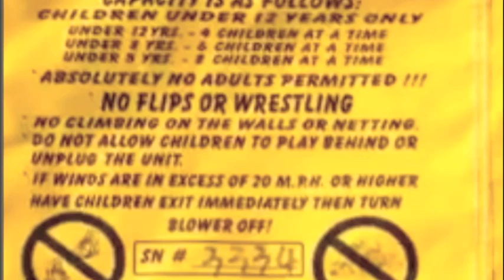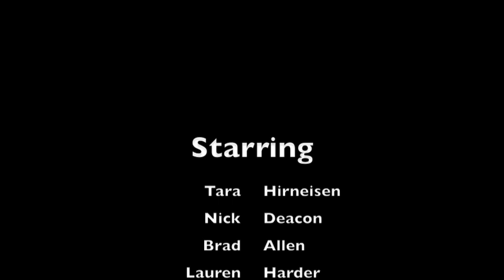Are Bounce Houses (Inflatables) Safe?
UCF Hospitality and Event Risk Management students explore the dangers of inflatable amusement devices (bounce house, inflatable slides and obstacle courses) and discuss safety tips for users.